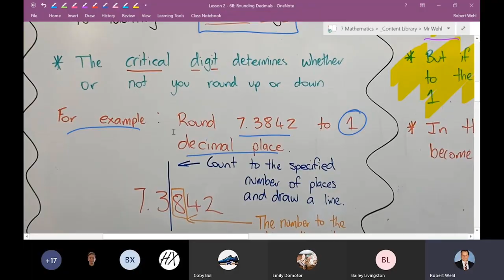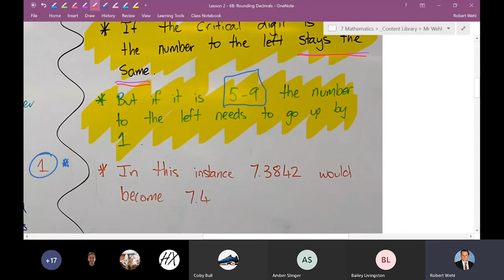2020 Learning from Home - Coomera Anglican College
Head of Teaching and Learning Alex Delaforce talks about how Coomera Anglican College has utilised technology to support quality teaching and learning for a long time and how the College has transitioned to learning from home mode.